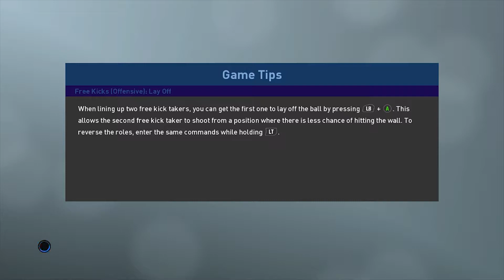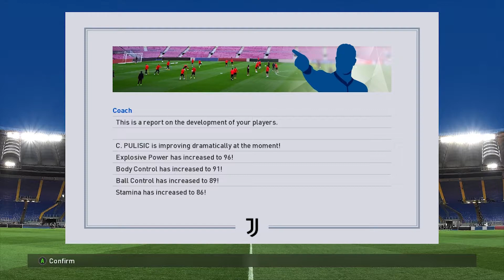MILAN TIDAK ADA APA APANYA MASTER LEAGUE PES PART 43 {SEASON 2}